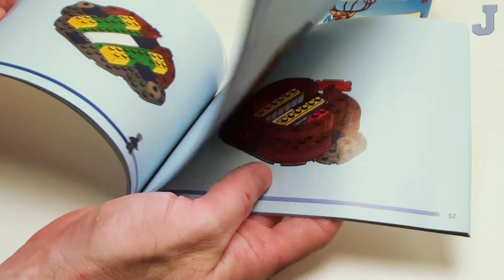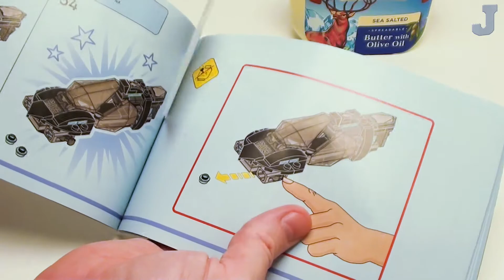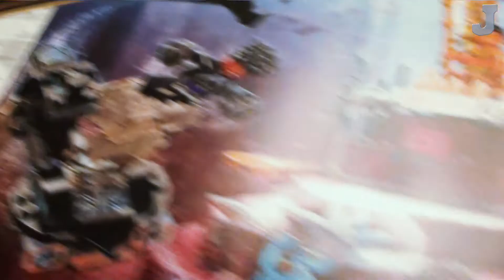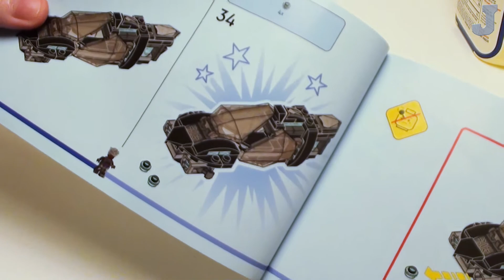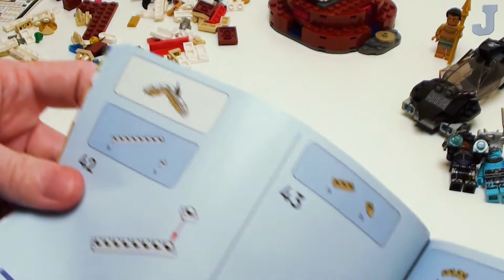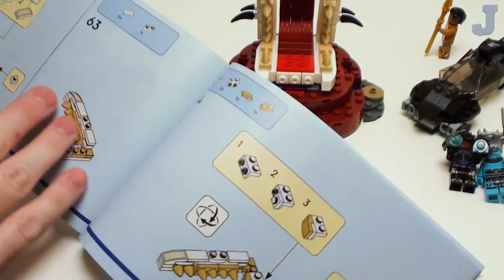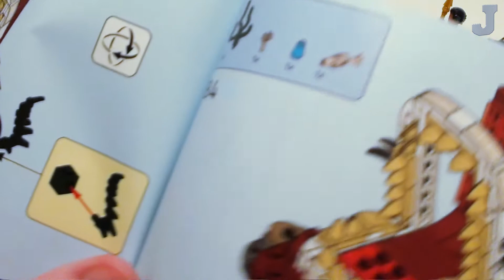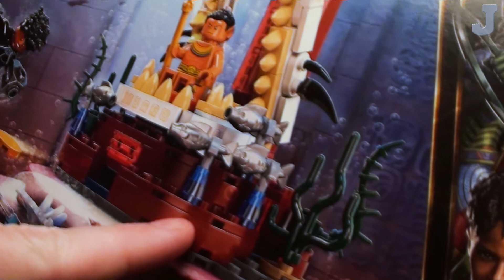LEGO Marvel Studios 2022 King Namor's Throne Room 76213 Build & Thoughts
Let's build King Namor's Thrown Room by LEGO Marvel Studios Black Panther Wakanda Forever. This LEGO building set contains 355 bricks of various sizes, shapes, and colors including three minifigures: Shuri, King Namor, and Attuma. Is the build interesting? Let's find out! King Namor's Thrown Room retailed for $34.99 USD and released on October 1, 2022.

Chapters:
00:00 First Impressions
01:26 Bag 1 Minifigures & Submarine
20:02 Bag 2 Throne Room Base
35:30 Bag 3 Throne Assembly
59:35 Final Thoughts

Content in this video is considered as safe for work. Be respectful to others. All inappropriate comments will not be tolerated will be removed. Comments are heavily moderated.